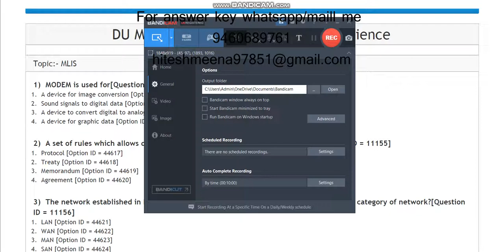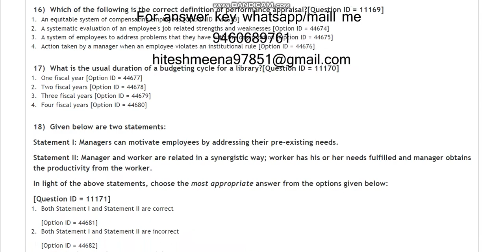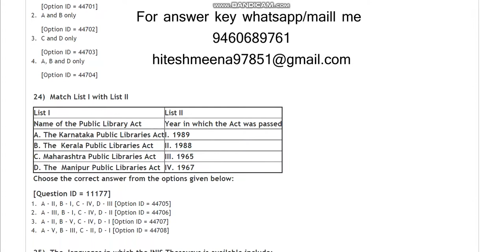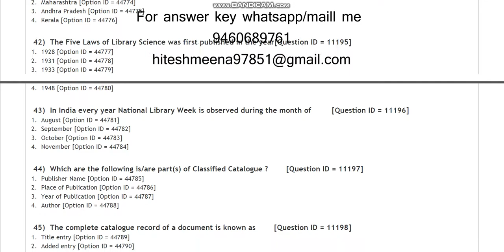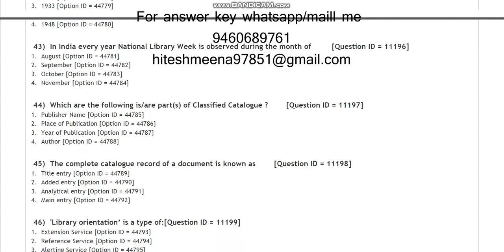DU Maste of Library N Information Science 2021 entrance paper